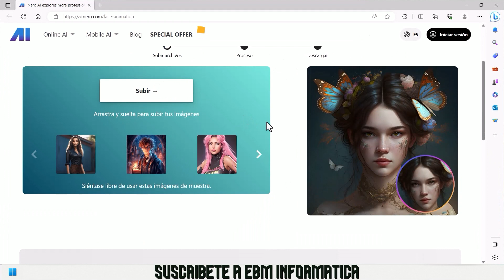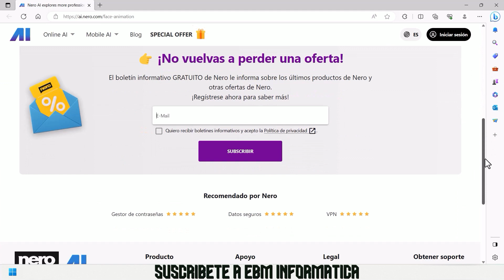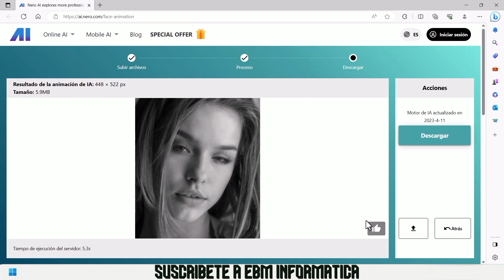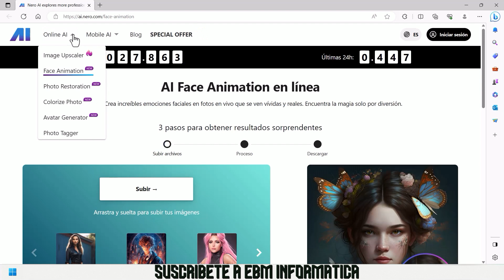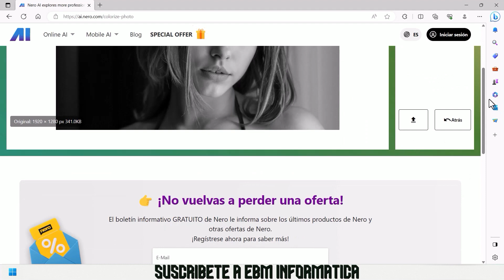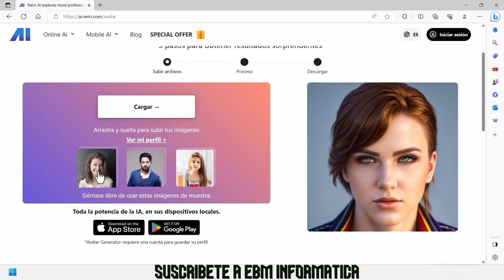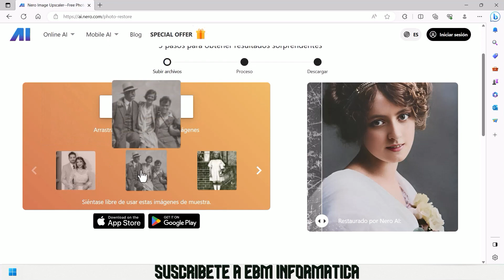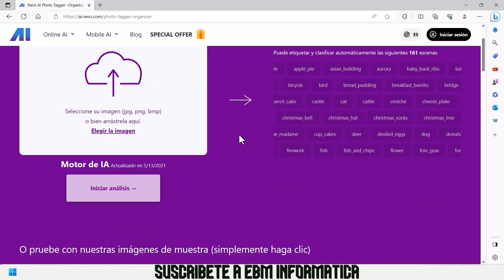ANIMAR CARAS DE FOTOGRAFIAS CON IA Y MAS OPCIONES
En el video de hoy, te explicamos, ANIMAR CARAS DE FOTOGRAFIAS CON IA Y MAS OPCIONES.